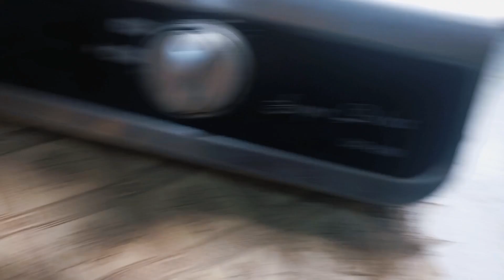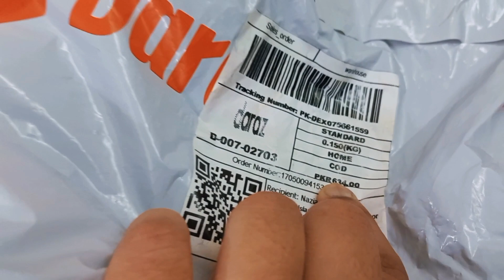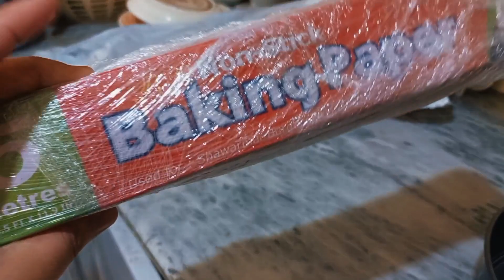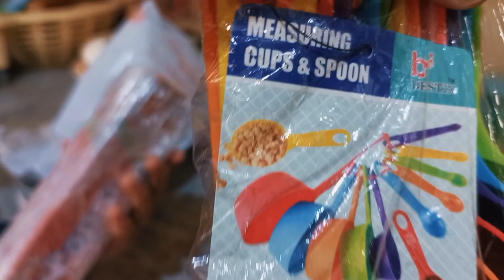11.11 sale|just looking like waooooo|ghobi se kia nikla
11.11 sale|just looking like a waooooo|ghobhi se kia nikl aia#familyvlog dailyvlog pakistan islamabad daughters sistrology sitarayaseen vlog Sitara Yaseen vlog Alia Mubashir vlogs
My name is Nazia Faheem and iam a house wife. I am married from the last 14 years.My husband is a banker by profession with more than 16 years of experience. I have three children, elder one is a son and his name is Ali faheem ,than I have a daughter and her name is Eman Faheem.last year Allah gave me another son and his name is Haidar faheem.
I also upload my vlogging videos of my daily routine.please see and like my videos.